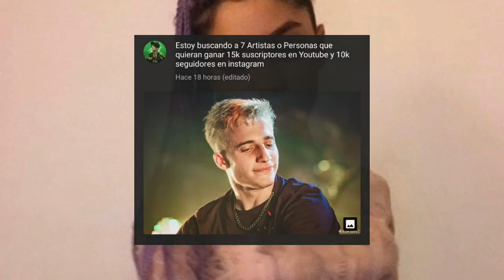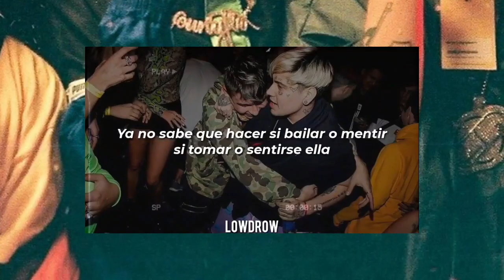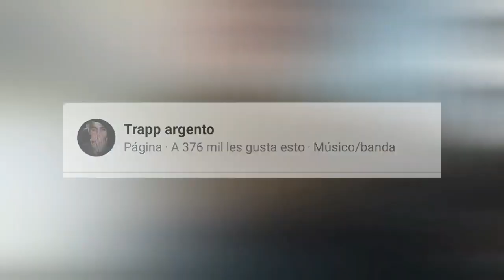Kidd Keo de nuevo en Polémicas | Cazzu confiesa porque termino con C.R.O